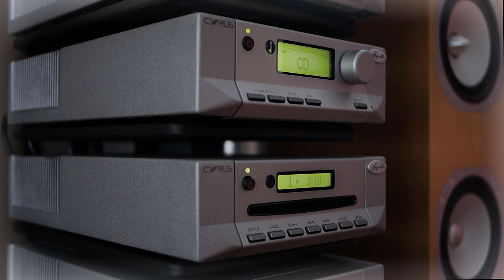Sean Deason - Razorback (Saxy Muthafucka Mix) (Legoan D-15 disc 1 track 1) 1996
Hi-fi quality CD rip of "Razorback (Saxy Muthafucka Mix)" by Sean Deason
From disc one of "The Different Colours Of Drum + Bass" CD compilation, released in Germany in 1997

Written and produced by Sean Deason
Legoan D-15 disc 1 track 1